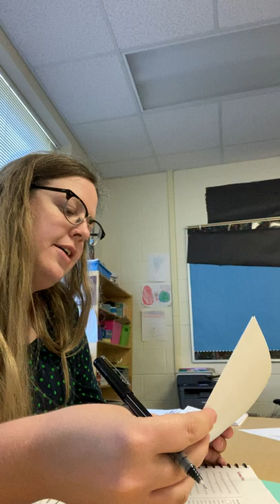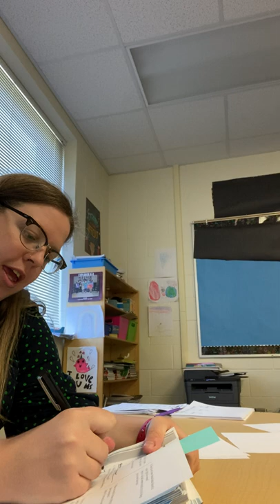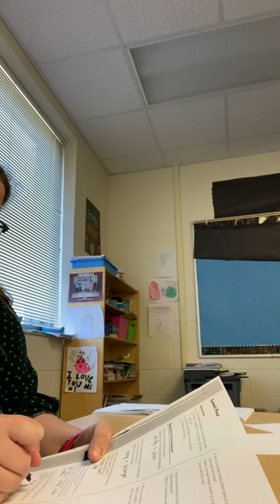QRI Assessment Part 2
For SLU EDU 605